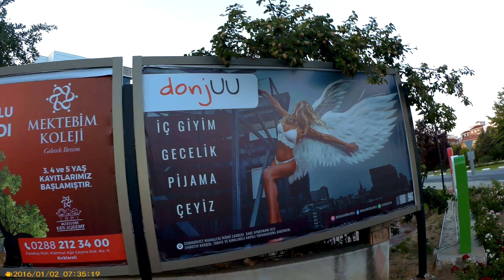Влог 7. Кыркларели, прогулочка за вином. 2022.